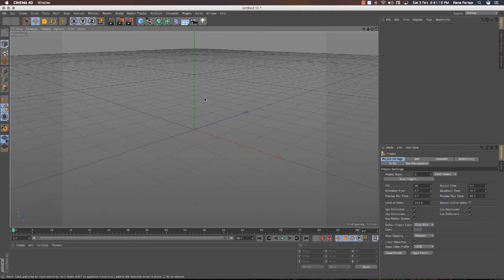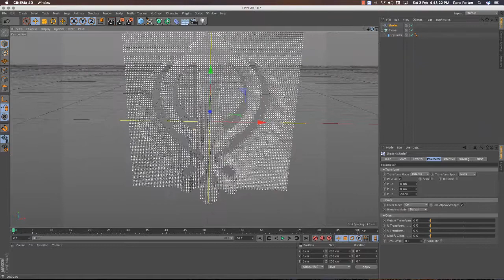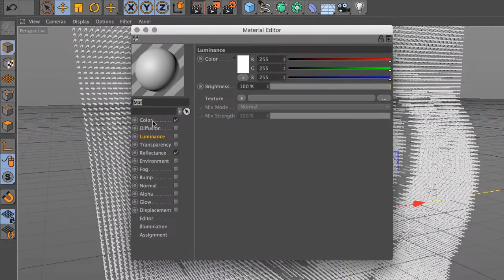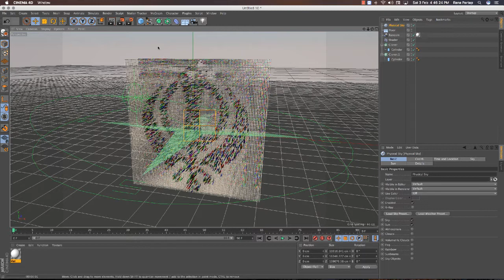Place Image using Displacer in Cinema 4D Tutorial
Learn how to make Image Displacing effect in Cinema 4D Tutorial, hope you guys find this tutorial so useful and interesting, Enjoy